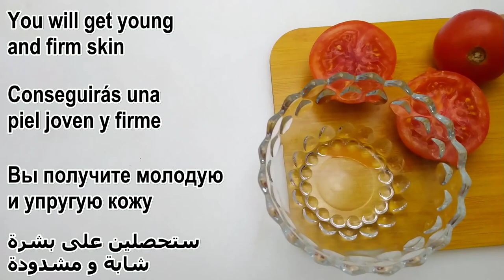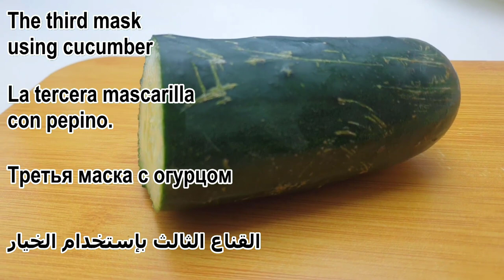Even if you are 70 years old, apply it to open pores and they will disappear and shrink large pores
Even if you are 70 years old, apply it to open pores and they will disappear  open pores remedy